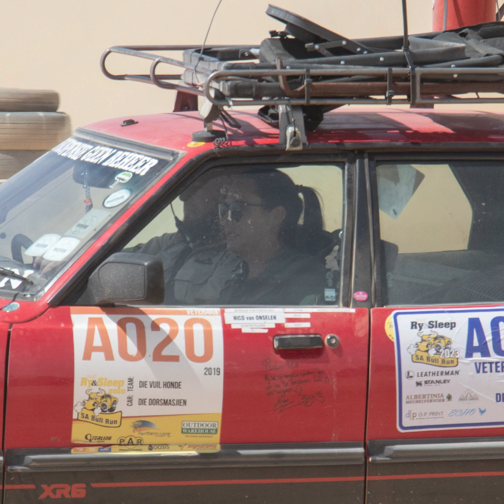Team Four Beers Garage - Bullrun 2023